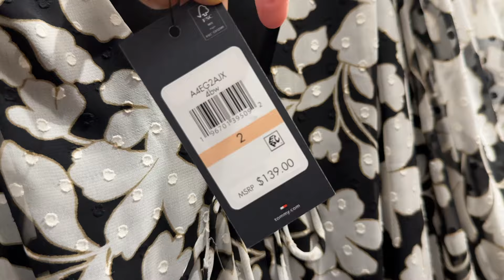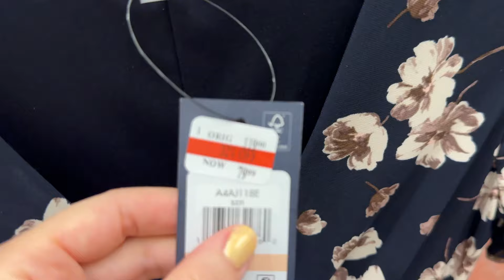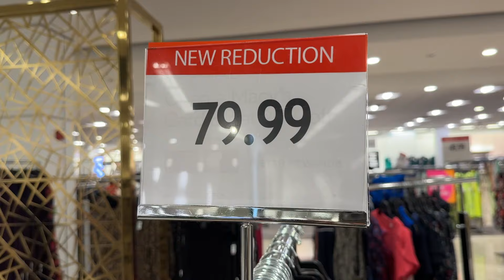MACY'S NEW FEMININE DRESSES 🍁 TOMMY HILFIGER FALL COLLECTION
TOMMY HILFIGER latest womenswear collection, fall 2024. FEMININE DRESSES

My favorite nail polish (Karma Organic Deep Nutrition)
Currently I use (Dior Vernis Lemon Glow)

NEW WOMEN'S COLLECTION  / FALL AUTUMN WINTER 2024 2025
NUEVA COLECCION MUJER  / Otoño Invierno 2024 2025
OLD MONEY STYLE / RICH MOM LOOK / QUIET LUXURY / CLASSIC FASHION
FASHION OVER 40, WEAR AT 50, CLASSIC FASHION OVER 60 / AMERICAN STYLE FASHION